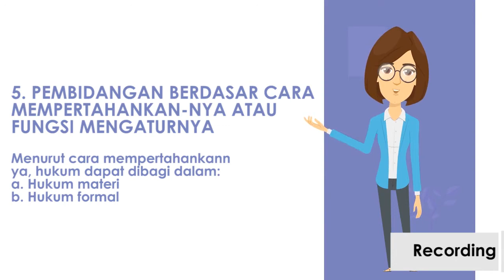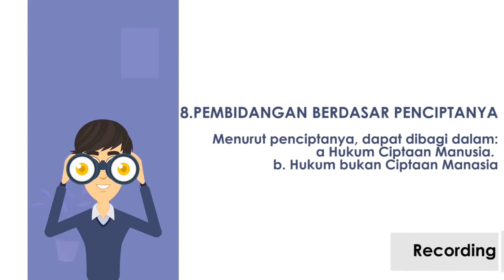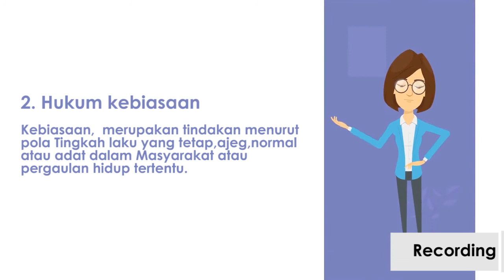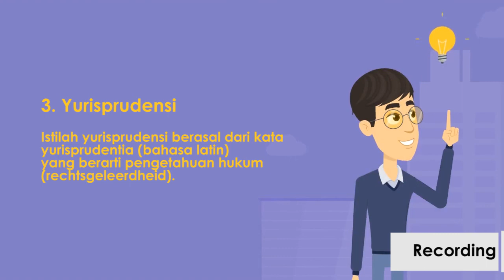Tugas Pengantar Ilmu Hukum Pembidangan dan Sumber-Sumber Hukum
Tugas Pengantar Ilmu Hukum
"Pembidangan dan Sumber-Sumber Hukum"

Kelompok 1 Reguler A
Anggota kelompok :

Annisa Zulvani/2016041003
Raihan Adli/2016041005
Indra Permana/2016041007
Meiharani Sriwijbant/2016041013